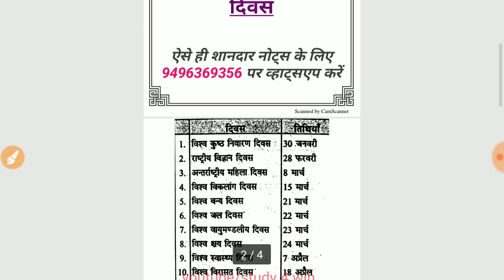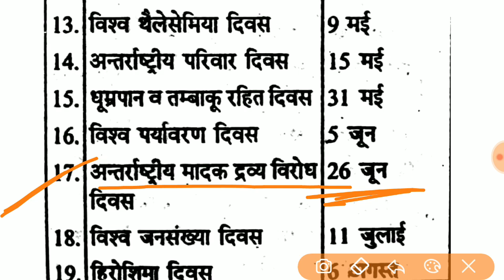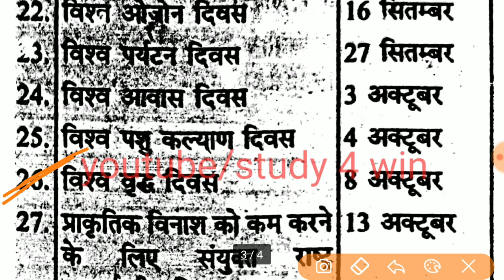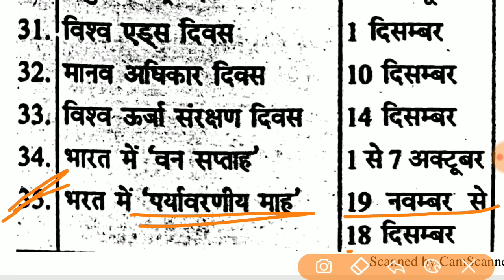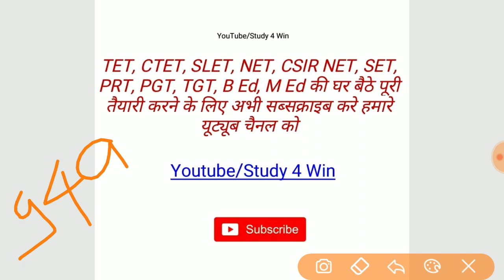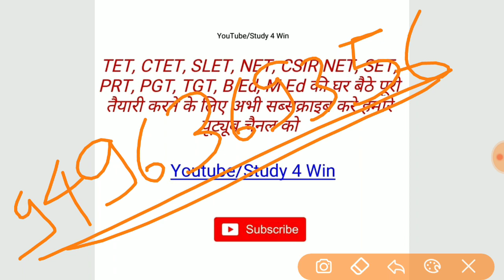पर्यावरण संबंधित मुख्य दिवस|ENVIRONMENT DATES|UPTET,CTET,MPTET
SPECIAL GROUP SE JUDNE EVAM NOTES K E LIYE 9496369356 PAR WHATSAPP KAREN